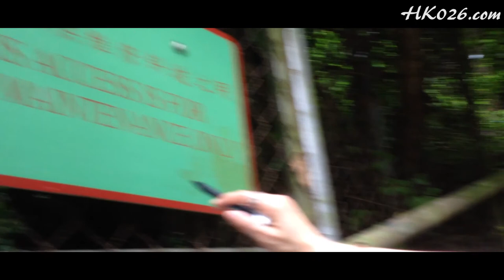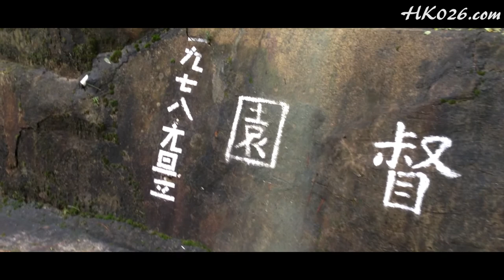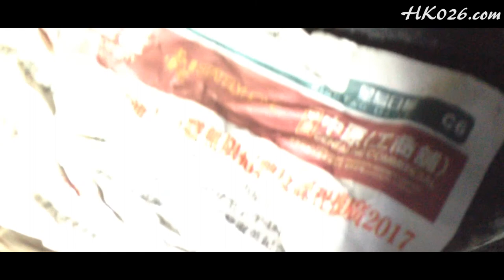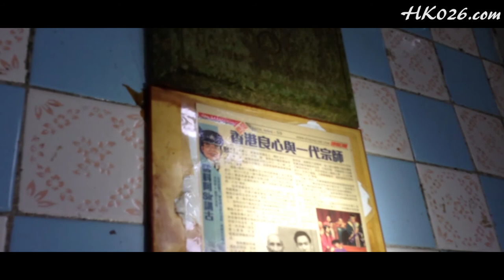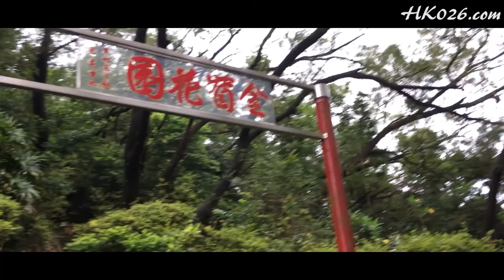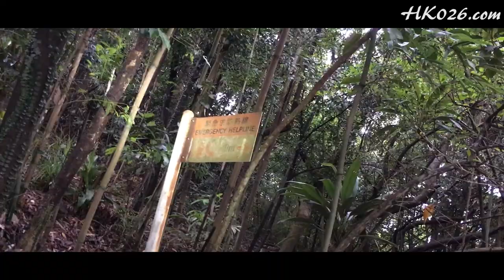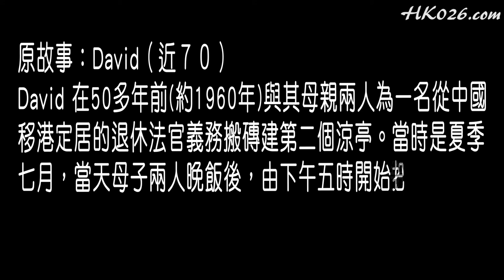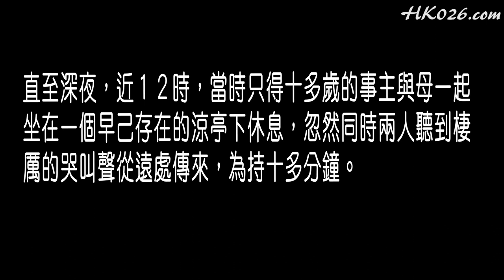香港 靈異錄 第 30 集 - 盂蘭節 2017 ( 驚悚回憶 )